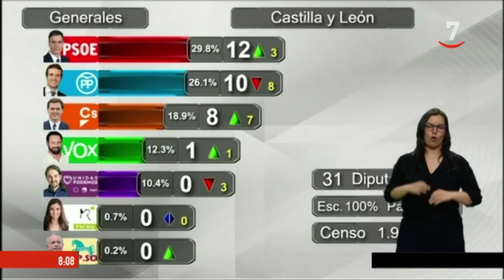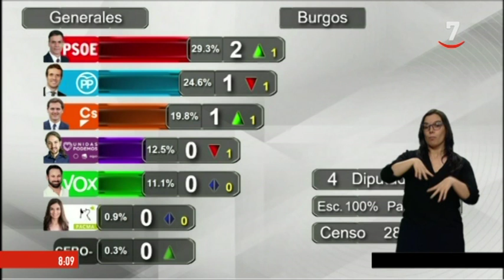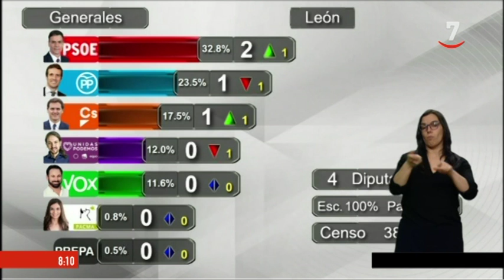El PSOE gana las elecciones en Castilla y León después de 32 años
El PSOE vuelve a ganar unas elecciones en Castilla y León 32 años después de que lograra su última victoria en la Comunidad, en concreto en las elecciones municipales de 1987. Los socialistas suben más de seis puntos respecto a los últimos comicios nacionales de 2016 y logran el 29,7 por ciento de los votos y 12 diputados, tres más de los que tiene en la actualidad. El PP tiene su peor resultado de la historia con el 26 por ciento de los sufragios, un desplome de casi 20 puntos y queda con 10 representantes en el Congreso. Ciudadanos irrumpe con fuerza en el mapa político de la Comunidad y logra escaños en todas las provincias excepto Soria, frente a uno que tenía en la actualidad. Vox también logra representación con un diputado por Valladolid, mientras que Podemos que se deja cinco puntos se queda sin delegación alguna.